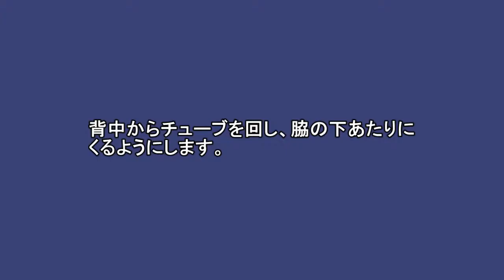チューブエクササイズ「ディクラインプレス」